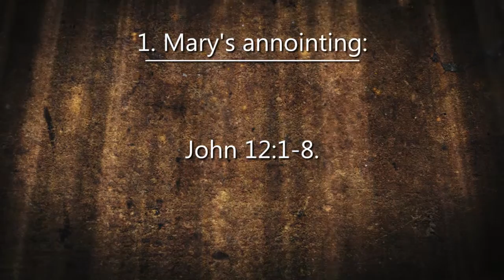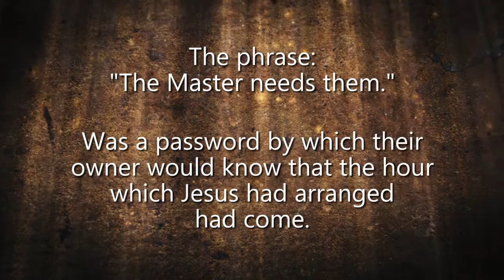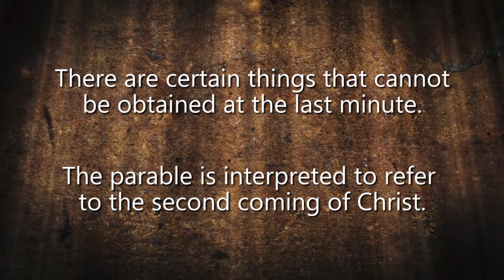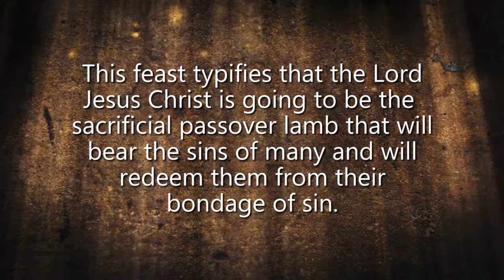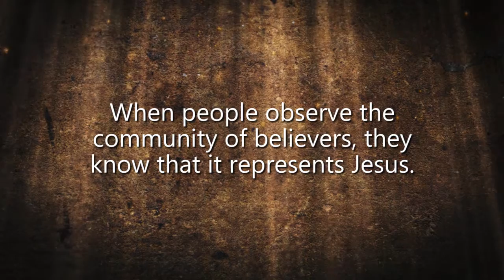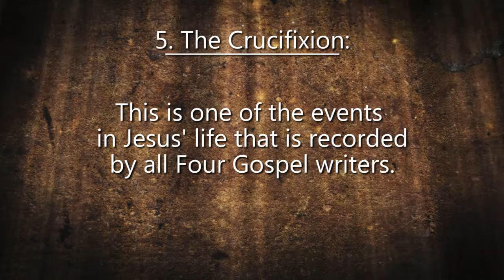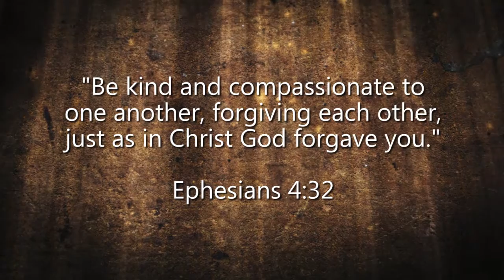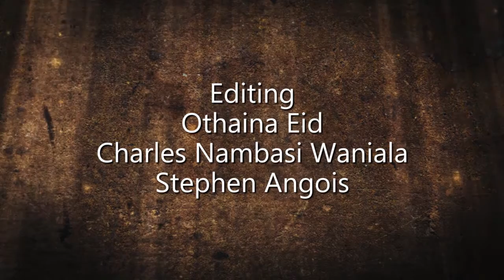7. The Study of the Life and Ministry of Christ, Period 6 and 7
In this episode, Dennis speaks about the events that happened in Jesus life, during what is considered the sixth and seventh Period of the Gospel.